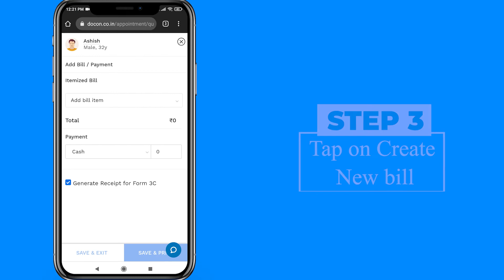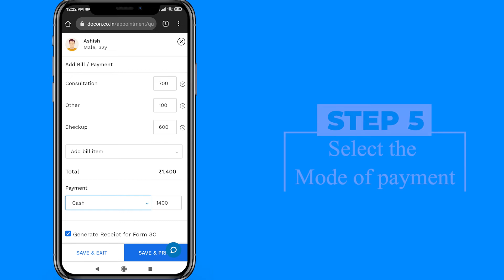Docon Tutorial 33 | How to Generate Bills for your Patients | Reception Module (Phone) | Hindi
Docon is the largest EMR platform for doctors in India. We are changing the culture of clinic management from traditional pen-paper practice to the holistic digitization of your clinic.

In this video, you will learn how to generate bills for your patients with Docon Reception Module.

to schedule a quick demo today.